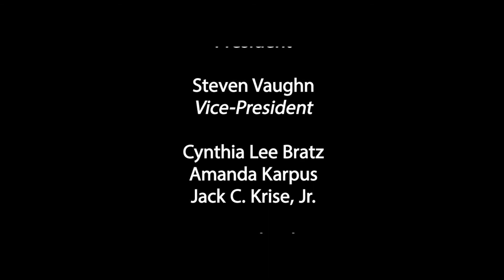April 15, 2021 PCSD Board of Education Meeting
Parma City School District Board of Education Meeting from April 15, 2021.

Parma City School District does not endorse, recommend or support any ads that are included before, during or after this or any video on our channel.